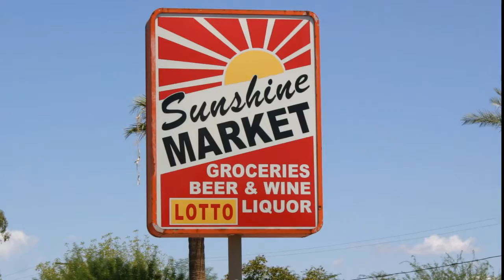Coronado Historic District Photo Tour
A quick tour of the Coronado Historic District in Central Phoenix. Including Country Club Park and South Country Club Manor.

If you are interested in homes around Coronado or other neighborhoods in Central Phoenix, or just have questions about a neighborhood, we would love to hear from you. for more neighborhoods and homes for sale.